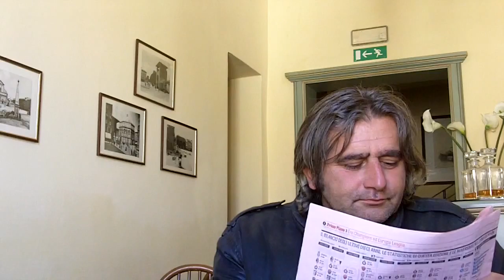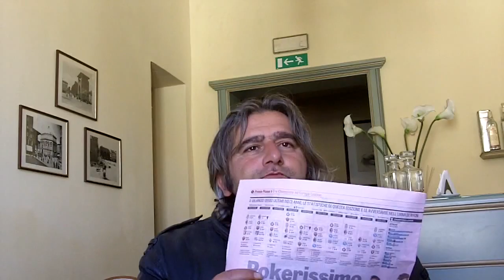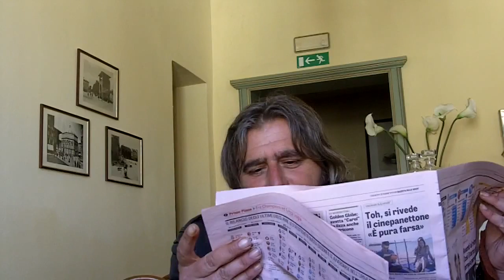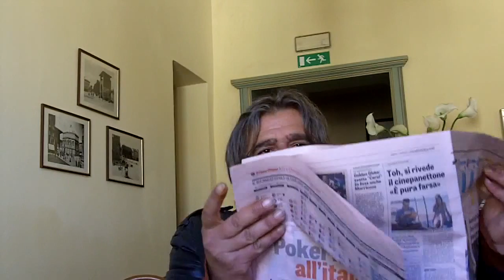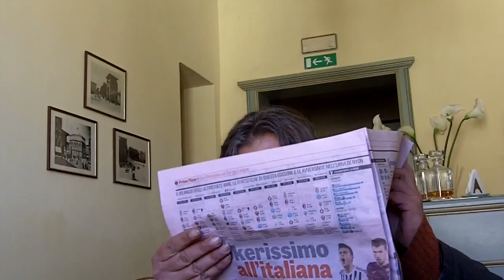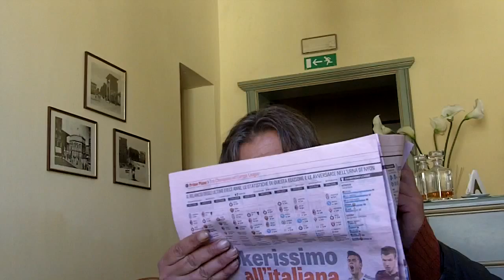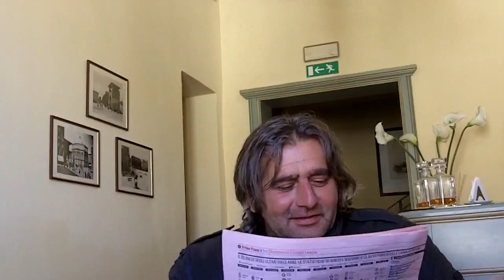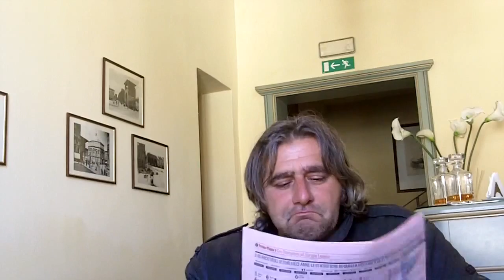Fiorentina-Belenses 1-0 Viola ai sedicesimi di Europa League | Buon 2016 dall'Etrusco e Massimone!